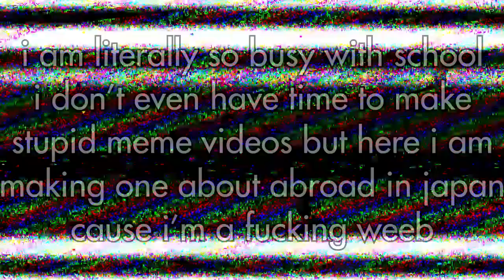ryotaro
fucking hell i need sleep
credit to abroad in japan for original video